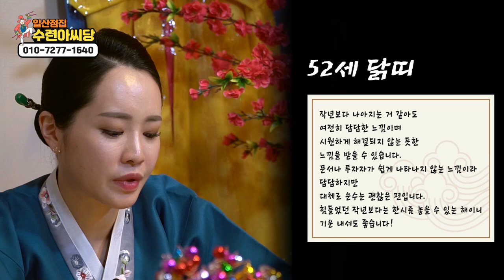신내림 갓받은 애동제자가 전하는 2020년 닭띠운세 미녀무당 일산점집 수련아씨당